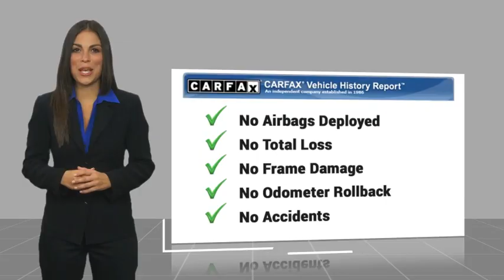2024 Honda Prologue Pasadena Los Angeles Glendale Alhambra Cerritos Orange County 2401798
2024 Honda Prologue Elite